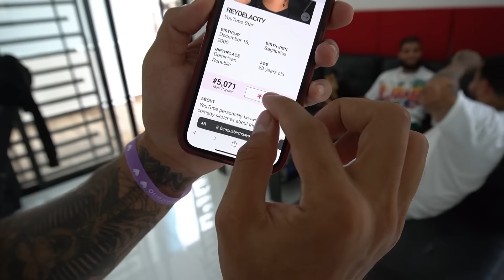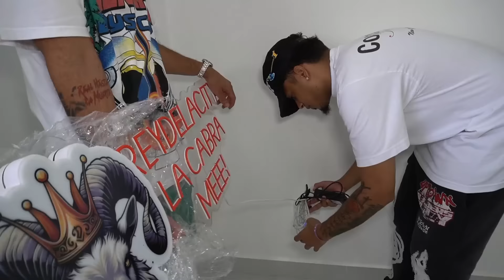PONGO A MI MEJOR AMIGA EN UNA CITA CIEGA CON LA CREMA *SALIO MAL*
PONGO A MIS 2 MEJORES AMIGO EN UNA CITA CIEGA Y NO ESPERABA LO QUE PASO AL FINAL,  LA CREMA SE PUSO FELIZ PERO MIREN EL FINAL

SI QUIEREN LA PARTE 2 10K LIKE

Streams en twitch ReyDeLaCity

Reydelacity en todas las redes
Únete al teamkabra la familia más real